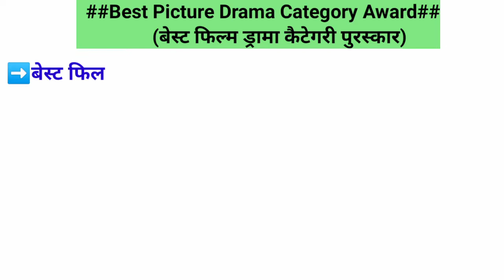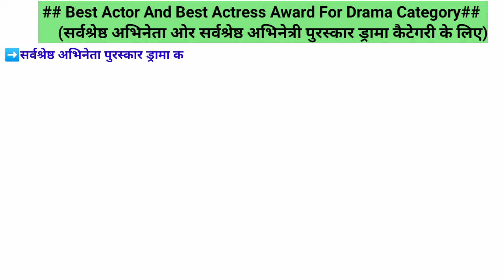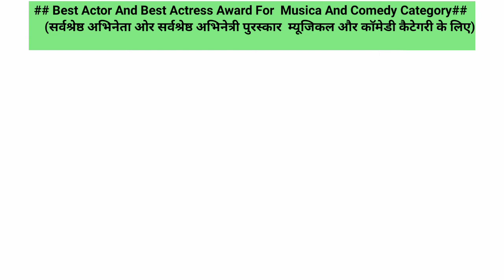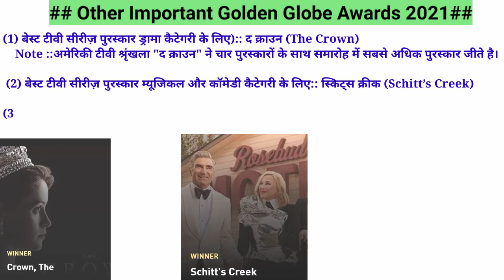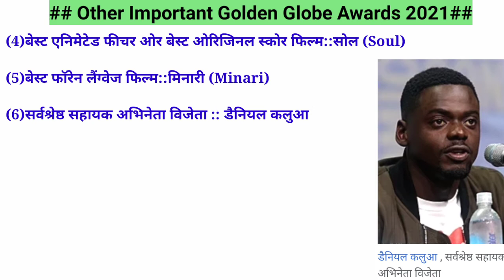golden globes 2021| golden globes awards 2021 | awards and honours 2021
golden globes 2021| golden globes awards 2021| 2021 golden globes | awards and honours 2021|awards 2021|

hello friends i cover in this video 78th golden globe awards 2021 winners list.